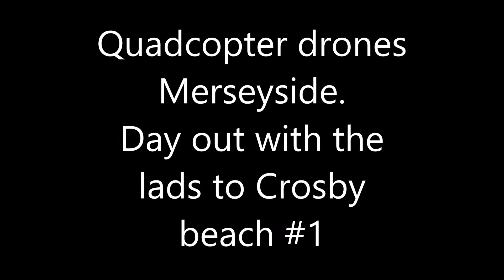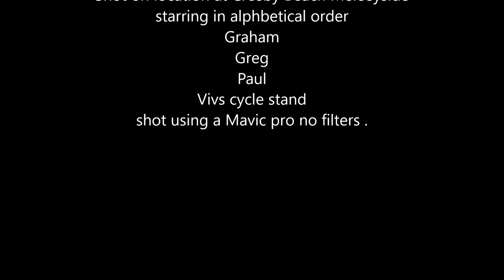Quadcopter Drones Merseyside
Lads day out at Crosby beach .Merseyside.